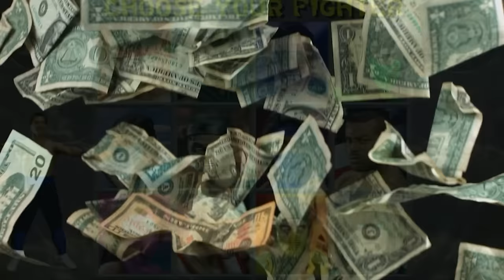MORTAL KOMBAT 3: COMO ESTE JOGO REVOLUCIONOU O MUNDO DOS GAMES